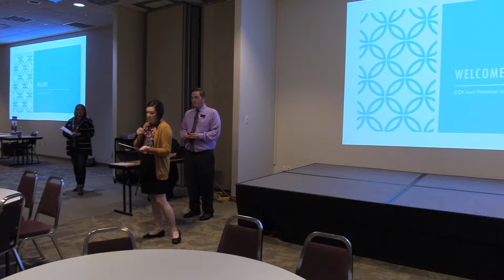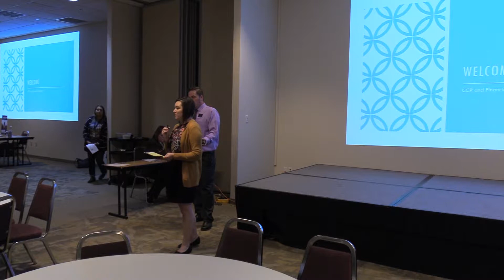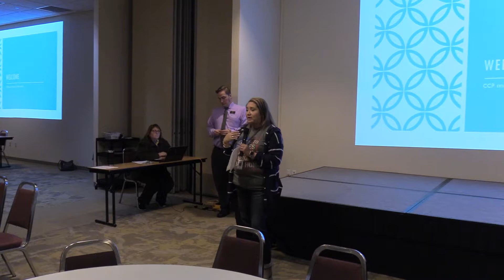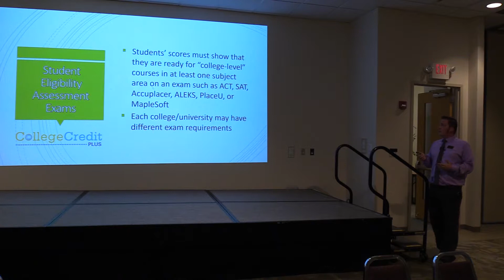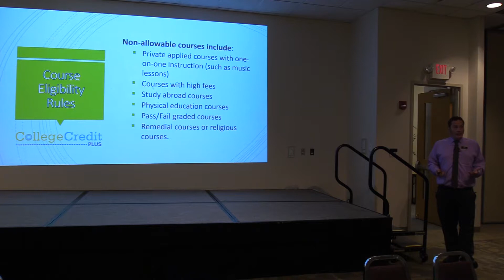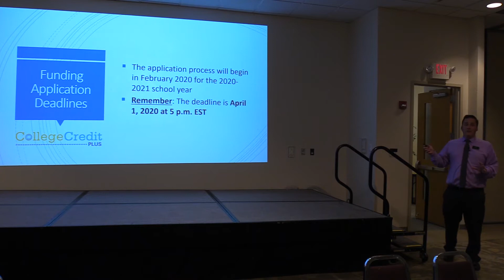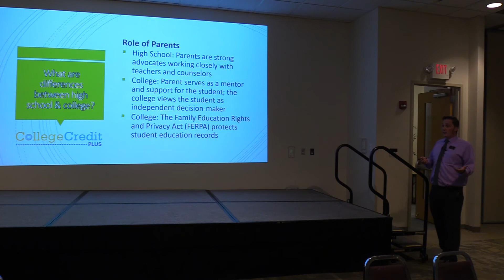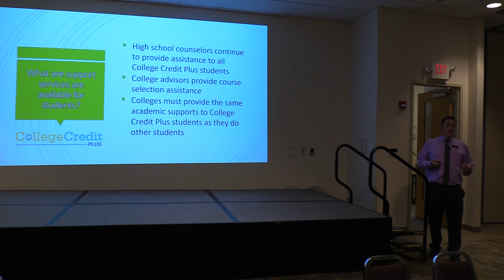2019 College Credit Plus Night at MOESC